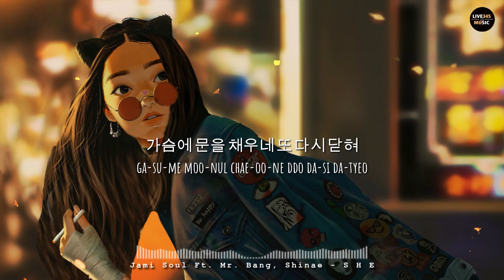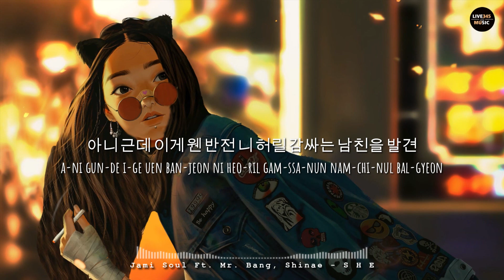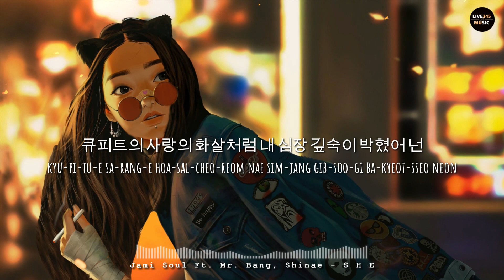TIKTOK || SHE (자미 소울) ''Lyrics" - Jami Soul ft. Mr. Bang / Shinae - LIVE345MUSIC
🎤 Lyrics ~ She (자미 소울)
L.O.V.E
L.O.V.E

Love makes fly
Love makes fly

Love makes high
Love makes high

축처진 어깨 축축해진 맘과 불꺼진 사랑에 붉어진
choog-cheo-jin eo-kae choog-choo-kae-jin mam-goa bool-keo-jin sa-rang-e bool-geo-jin

멍들어버린 내 감정 떠나버린 사랑에
meong-du-reo-beo-rin nae gam-jeong ddeo-na-beo-rin sa-rang-e

가슴에 문을 채우네 또 다시 닫혀
ga-su-me moo-nul chae-oo-ne ddo da-si da-tyeo

오오오 술이나 먹자고 친구들과 갔었던 그 먹자골목에서
o-o-o soo-ri-na meog-jja-go chin-goo-dul-goa gat-sseot-deon gu meog-ja-gol-mo-ge-seo

너를 처음 봤어 다리가 풀리면서 다시 가슴이 뛰었어
neo-rul cheo-um boat-sseo da-ri-ga pool-ri-myeon-seo da-si ga-su-mi ddwi-eot-sseo

검정색 생머리 쭉 뻗은 팔과 다리 개미처럼 잘록한 네 허리
geom-jeong-saeg saeng-meo-ri jjoog bbeo-dun pal-goa da-ri gae-mi-cheo-reom jal-ro-kan ne heo-ri

사랑의 화살을 장전 보고만 있어도 사랑스런 그 눈빛에 감전
sa-rang-e hoa-sa-rul jang-jeon bo-go-man it-sseo-do sa-rang-su-reon gu noon-bi-che gam-jeon

아니 근데 이게 웬 반전 니 허릴 감싸는 남친을 발견
a-ni gun-de i-ge uen ban-jeon ni heo-ril gam-ssa-nun nam-chi-nul bal-gyeon

오 포기할까 말까라는 생각 말자 이미 니곁으로 간다
o po-gi-hal-ka mal-ka-ra-nun saeng-gag mal-ja i-mi ni-gyeo-tu-ro gan-da

큐피트의 사랑의 화살처럼 내 심장 깊숙이 박혔어 넌
kyu-pi-tu-e sa-rang-e hoa-sal-cheo-reom nae sim-jang gib-soo-gi ba-kyeot-sseo neon

솔직하게 말해 맘이 아프기도 해
sol-ji-ka-ge mal-hae ma-mi a-pu-gi-do hae

왜 그래 또 니가 올거라고 기도해
oe gu-rae ddo ni-ga ol-geo-ra-go gi-do-hae

이 랩은 너를 위한 노래
i rae-bun neo-rul wi-han no-rae

조금은 슬픈 나의 사랑 고백
jo-gu-mun sul-pun na-e sa-rang go-baeg

너로 인해 모든것이 아름다워 고마워
neo-ro in-hae mo-dun-geo-si a-rum-da-wo go-ma-wo

넌 나만의 플라워
neon na-ma-ne pul-ra-wo

넌 그냥 그대로 있어 내가 갈게
neon gu-nyang gu-dae-ro it-sseo nae-ga gal-ge

니 남자보다 백배는 사랑할게
ni nam-ja-bo-da baeg-bae-nun sa-rang-hal-ge

한 걸음 뒤에서 널 지켜주는 방패
han geo-rum dwi-e-seo neol ji-kyeo-joo-nun bang-pae

포기란 없어 I say I love you
po-gi-ran eob-sseo I say I love you